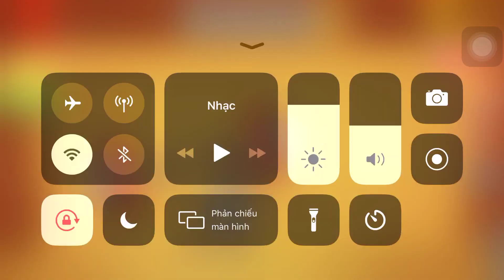Monster Flower, T-Rex Vs The Buddy| Kick The Buddy